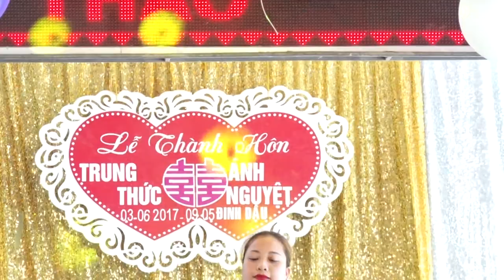Quê Hương Là Núi Hồng Sông La - Lệ Thanh Singer - (Áo Cưới SangStudio - Ngã Tư Xuân Mỹ - Nghi Xuân)